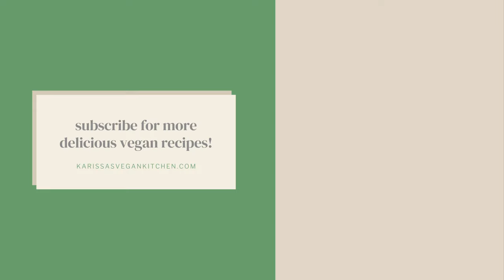Easy CRISPY Tofu!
Enjoy this crispy with your favorite side dishes or add it to fried rice!

INGREDIENTS:
- 1 block extra firm tofu – pressed
- 1 tablespoon soy sauce
- 1 tablespoon flour
- 1 tablespoon cornstarch
- 1 teaspoon garlic powder
- 1-2 tablespoons oil – for frying
- salt – optional

INSTRUCTIONS:
- Cut tofu into 1/2 or 1-inch cubes.
- Heat oil in a large pan on medium heat.
- Toss tofu with soy sauce, then with flour, corn starch, and garlic powder until coated.
- Add tofu to the hot pan in a single layer (the tofu should sizzle when you put it in!)
- Cook until browned (3-5 minutes) then flip and cook again until that side is browned (another 3-5 minutes.)
- Sprinkle with salt if desired, then enjoy!